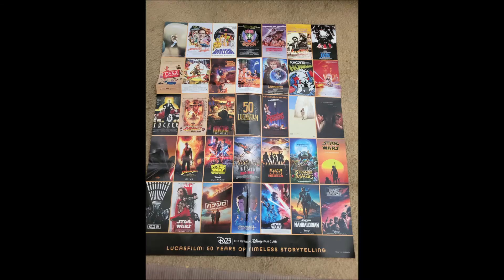Lucasfilm 50th Montage Poster For D23 Members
This arrived today. I did not want to handle it too much so I made some scans and then one master shot before folding it away for storage.